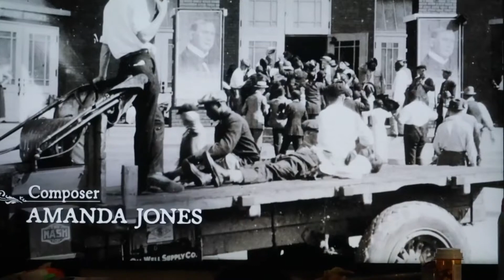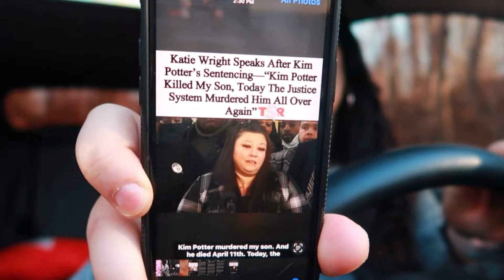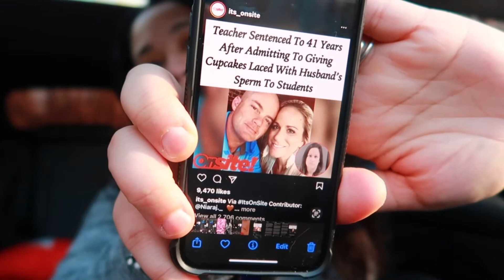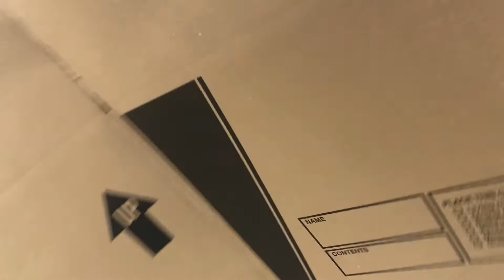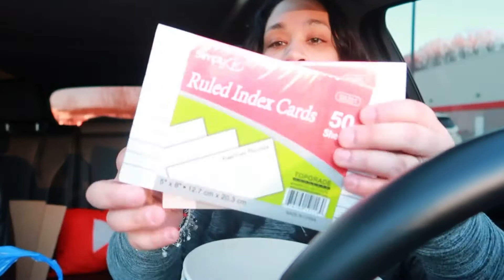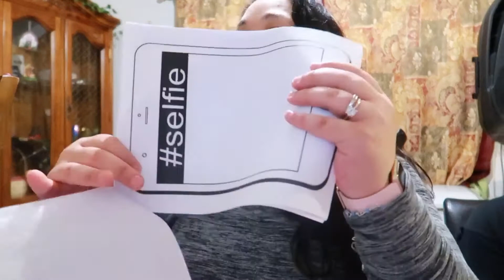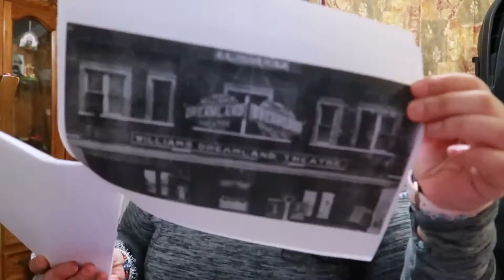VLOG | Black History Month Project | Homeschool family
hey Loves !!

    In this Vlog We are doing our Homeschool Black History project On AMajor Part Of History Itself which is "1921 TULSA OKLAHOMA " Black Wall Street"! I'm Excited To Learn The Truth Along with my Children A GREAT Deal Of History that hasn't been taught or shed light upon for really over 100 years , Its Time To Teach Our Children History that needs To be Taught , Shed light on besides the typical history that school system feels as if that is what standards are NO LETS KEEP IT ALL THE WAY and im Glad I have the Ability to Learn also learn with my children the TRUTH of History that was kept in the back burner for unknown reason !
 The news I also Speak ON is truly unreal and Always Having me with my mouth Wide open saying " ARE THEY FOR REAL"? We gotta keep make a change